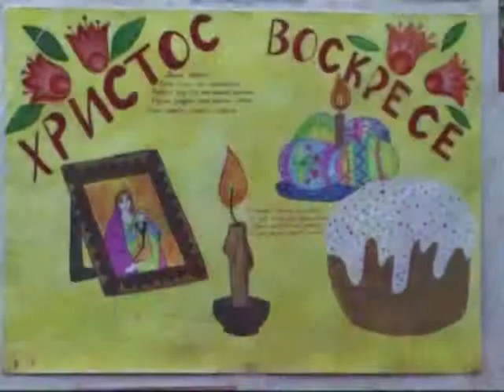Навстречу Светлому Христову Воскресению 2-я часть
Знаменитый  русский  философ  Павел  Флоренский  называл  православные  праздники  «Синтезом  искусств»,  ибо  они  совмещали  в  себе  торжественную  службу  в  храме,  торжественную  процессию,  крестный  ход,  церковный  хор  и  участие  в  нем  всех  прихожан,  народные  гуляния,  игрища,  ярмар